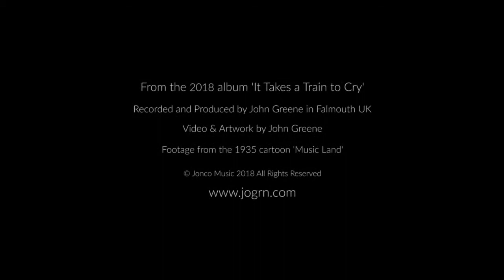John Greene Music - Sea of Heartbreak - (Hampton/David)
John Greene sings 'Sea of Heartbreak', the Hampton/David classic made famous by, well, everybody :)

John Greene - All Instruments & Vocals except...
John Bickersteth - Piano

From the 2018 album 'It Takes a Train to Cry'

Recorded and Produced by John Greene in Falmouth UK

Video & Artwork by John Greene

Footage from the 1935 cartoon 'Music Land'

LINKS

X